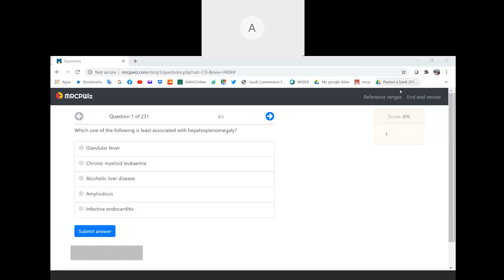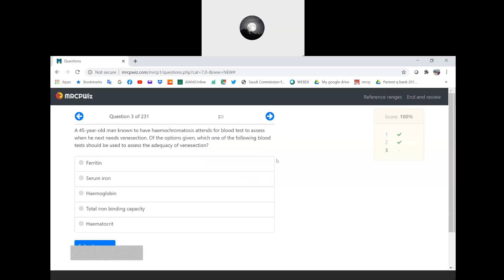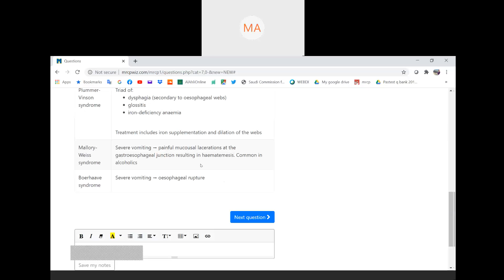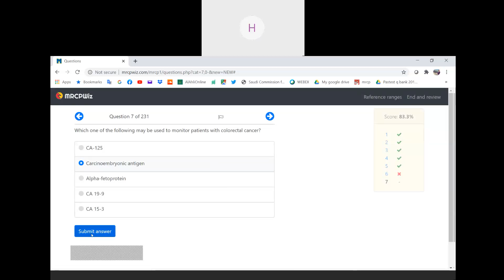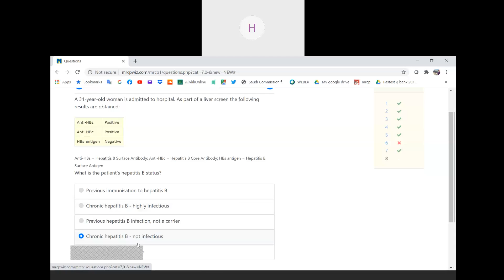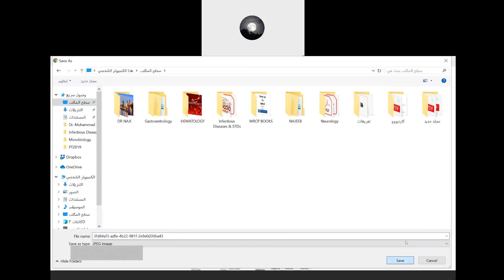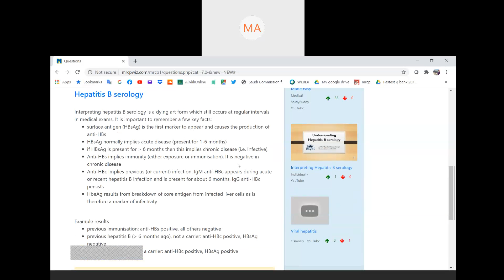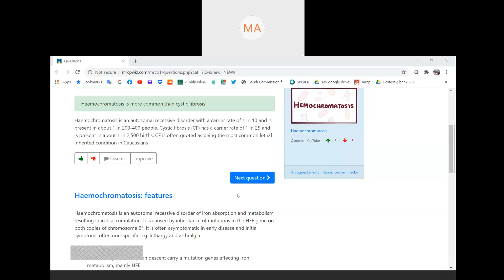MRCP - PART ONE Gastroenterology 1